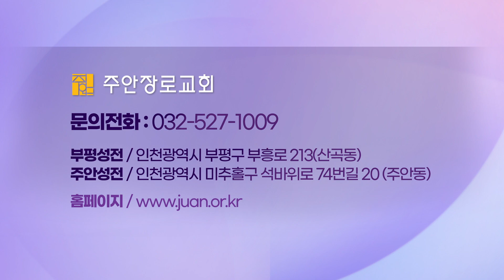주승중 목사의 5분 메시지(31) (12월 13일 I 엘리야10: 섭리적 우연)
오늘도 우리 주님의 은혜와 평강이 사랑하는 주안의 모든 성도님들과 함께 하시기를 주님의 이름으로 축복합니다. 오늘 본문은 북왕국 이스라엘의 왕 아합과 남왕국 유다의 왕 여호사밧이 함께 동맹을 맺고 길르앗 라못이라고 하는 지역에서 벌어진 아람과의 3차 전쟁에 참여했다가 마침내 아합이 비참한 죽음을 당하므로 하나님의 예언이 그대로 이루어지는 사건을 보여주고 있습니다. 그렇다면 하나님의 섭리가 어떻게 구체적으로 이루어지고 있는지 살펴보겠습니다.
   먼저 아합과 여호사밧 왕이 길르앗 라못으로 올라간 것은 겉으로 보면 이 두 왕이 서로 동맹을 맺고 잃어버린 옛 땅 길르앗 라못을 회복하려는 시도로 보였지만, 사실 그것은 하나님에 의해서 이미 계획된 사건이었습니다. 하나님께서는 죄악된 아합을 심판하시려는 당신의 섭리대로 그를 길르앗 라못으로 인도하신 것입니다. 이 사건에서 드러난 첫 번째 하나님의 섭리입니다.
   그 다음에 아합은 미가야 선지자의 심판의 예언(왕상 22:19-23)이 신경이 쓰여 자기 나름대로 계략을 세웠습니다. 그것은 여호사밧 왕에게는 왕복을 입으라고 권하고, 자신은 졸렬하게 일반 군사로 변장을 한 것입니다.(30절) 그러나, 그 간교함에도 불구하고 아람 군사가 우연히 쏜 화살에 의해 중상을 입고 결국 죽음에 이르게 되었습니다(34-36절). 여기서 “갑옷 솔기”는 갑옷 부품 사이의 틈을 줄로 얽어 맨 부분을 가리킵니다. 어떻게 보면 무작정(“무심코”) 적진을 향해 날린 화살이 병거를 타고 달리고 있던 아합의 갑옷솔기, 즉 철갑과 가죽 사이에 있는 아주 좁은 틈 사이에 맞았다는 것은 확률상 0%에 가까운 불가능한 일이었습니다. 결국 이 화살은 아합의 치밀한 인간적인 계획의 틈을 뚫고 들어온 하나님의 섭리에 의한 심판의 화살이었던 것입니다.
   셋째로, 아합의 계략에 의해서 남왕국 유다의 여호사밧 왕은 아람 군대 지휘관들의 집중 공격을 받고 포위되어 절체절명의 위기에 놓이게 되었습니다. 그러나 그 순간에 그는 하나님께 부르짖었고, 하나님께서는 여호사밧의 부르짖음을 들으시고, 그를 구원해 주셨습니다(32-33절). 사실 그 당시 여호사밧 왕은 아합과는 다른 부류의 사람이었습니다. 그는 원래 하나님을 경외하는 왕이었고, 하나님 보시기에 선을 행한 왕이었습니다. 그러나 이 때 잠시 판단을 잘못하여 아합을 돕게 되었고, 또한 아합과 사돈을 맺은지라 아합의 요청을 거절하지 못하여 이 전쟁에 동참했습니다.
   그래서 하나님께서는 그가 위기에 놓여 하나님의 도우심을 간구하였을 때, 그를 도우사 위기에서 벗어나게 하신 것입니다. 이 모든 것은 여호사밧을 구원하기 위한 하나님의 섭리의 역사였던 것입니다. 이렇게 하나님께서 구원코자 하시면, 어떤 상황 속에서도 구원을 받게 됩니다. 이것이 바로 본문에서 보여지고 있는 하나님의 세 번째 섭리의 역사입니다.

   넷째로, 아합의 죽음은 참으로 비참했습니다. 그는 치명적인 부상으로 인하여 기수를 돌려 전쟁 한복판에서 나오려고 했으나 전쟁이 더욱 치열하게 되어 그 안에 갇혀 하나님의 예언의 말씀대로 엄청난 피를 흘리다가 죽게 된 것입니다. 그 피가 병거 바닥에 고일 정도로 되었고, 결과적으로 엘리야가 선포했던 “아합의 피를 개들이 핥을 것”이라고 하는 예언이 문자 그대로 성취되었던 것입니다.
   다섯째, 이렇게 해서 마침내 아합 왕이 죽자, 왕의 사망을 알게 된 군사들 사이에서 “각기 성읍으로 또는 각기 본향으로 가라”(36절)하는 소리가 들려오게 되었습니다. 군사들 사이에서 외쳐진 이 말은 전쟁을 끝내고 각자의 집으로 돌아가자는 뜻이었습니다. 이렇게 아합이 죽고 나서 이스라엘의 병사들이 소망과 기쁨을 가지고 각자의 본향으로 귀환하는 모습 역시 미가야 선지자의 예언이 문자 그대로 성취되었음을 보여주고 있습니다.
   사랑하는 주안의 성도 여러분, 오늘 우리가 이 사건을 통해서 너무나도 분명하게 깨닫게 되는 것은 하나님의 섭리의 역사는 당신의 때가 되면 한 치의 오차도 없이 반드시 그대로 이루어진다는 진리입니다. 이런 하나님의 섭리의 역사는 오늘 하나님의 백성인 우리들에게도 똑같이 일어나고 있습니다. 우리 하나님께서는 이렇게 오늘도 우리의 구체적인 삶 속에, 그리고 우리의 만남 속에서 우리를 인도하시고, 당신의 섭리의 역사를 이루어 가십니다.
   그러므로 바라기는 코로나의 창궐로 인하여 모두가 두려움에 빠져 있는 이 때에 오늘도 우리를 지키시고 인도하시는 하나님의 섭리의 손길에 우리의 삶을 온전히 드림으로 승리하는 주안의 모든 성도님들이 되기를 주의 이름으로 축원합니다.